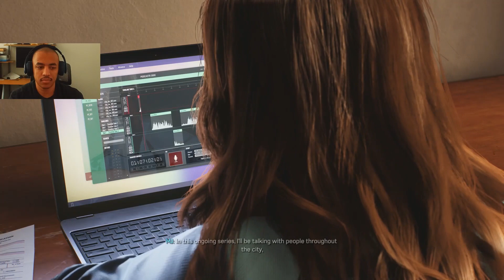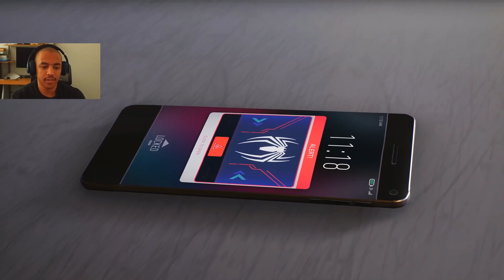{ 22 } Insomniac's Spider-Man 2 | Schools Out Game Over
spiderman 2, spiderman, playstation, playstation 5, ps5, venom